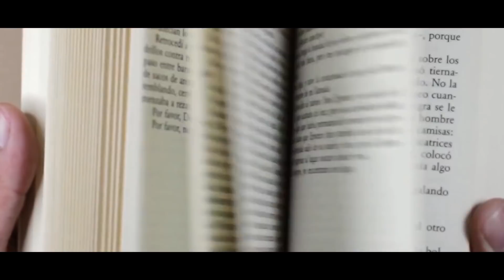सफलता की राह | Use proven success method | Sonu Sharma Best Video | For Association : 7678481813